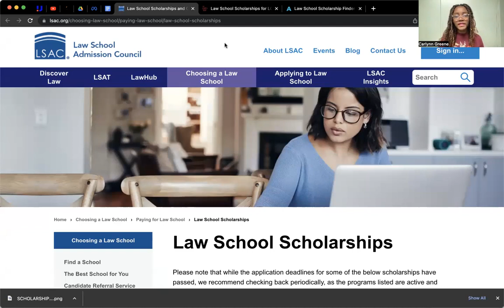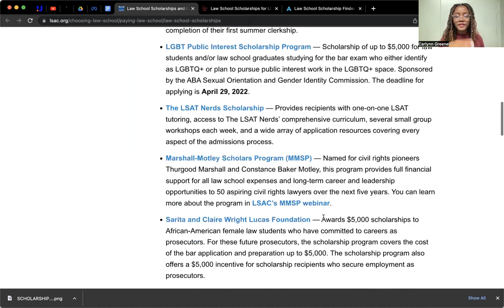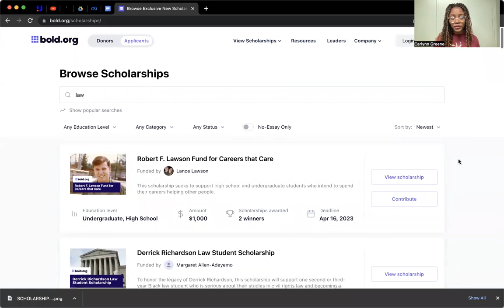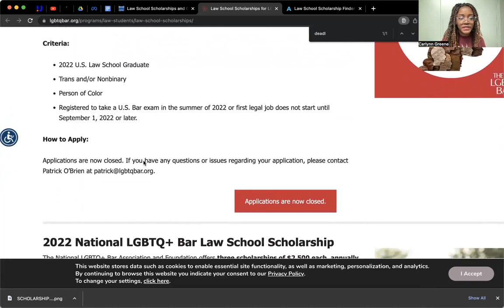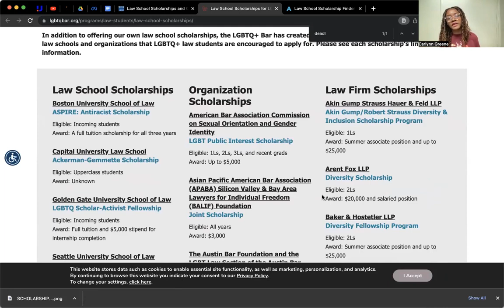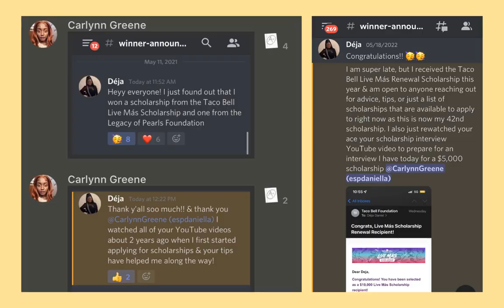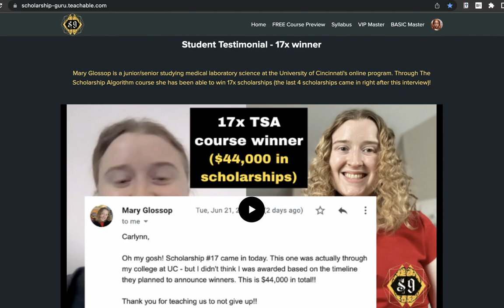How to go to to Law School for FREE / cheaper: scholarships +how to win: current & incoming students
If you are in law school OR wanting to go to law school, then this is the video for you! I share how to find them as well as win such scholarships, giving examples from students I mentored over the years in law school who won.

TIME STAMPS:
0:00 -